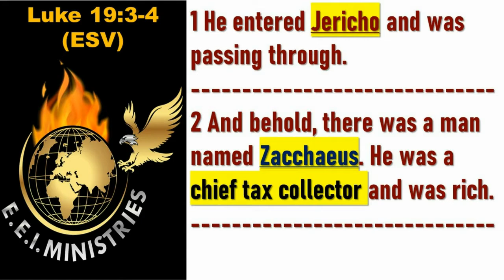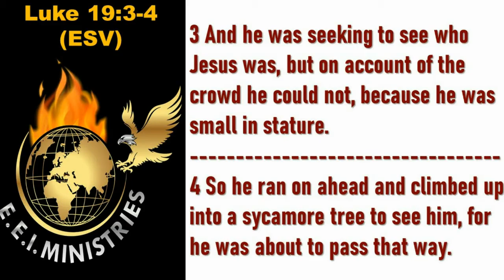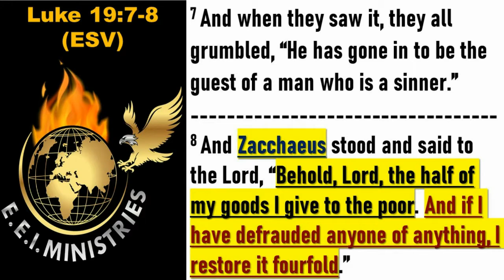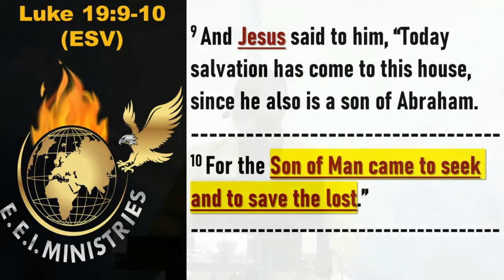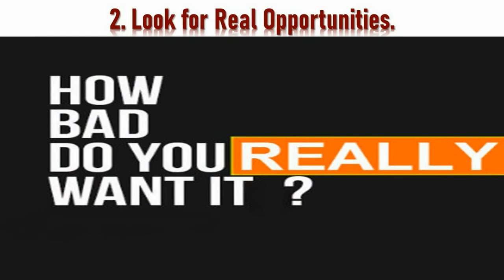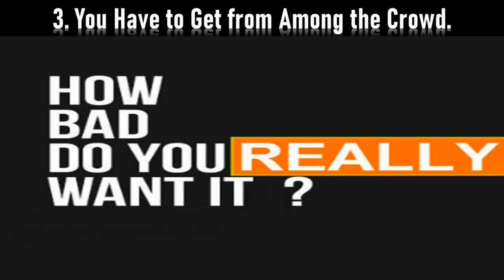How Bad Do You Really Want It